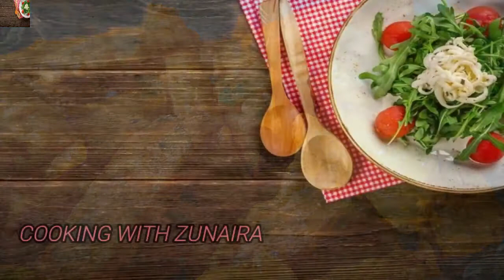Loaded Pakora Fries | Ramzan Special | Cooking With Zunaira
Assalamualikum
today i have  made loaded pakora fries recipe
very easy and simple recipe of pakora fries
ramzan special recipe
Potatoes fries
Loaded fries

Ingredients

potatoes 3 medium size
gram flour 1 and 1/2 cup
green chili 2 to 3 chopped
crushed coriander seeds 1 tbsp
normal water as required
oil for fry
you can add cheese sauce or other sauce.
Other Recipes link

No knead Aloo parath recipe